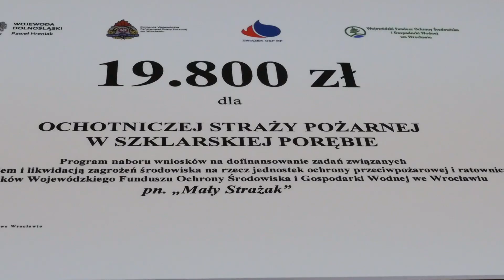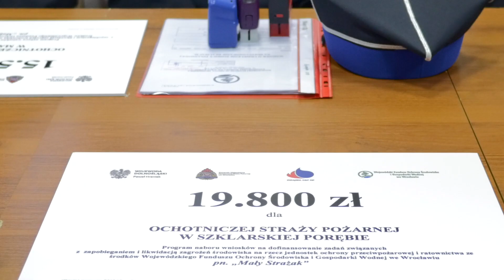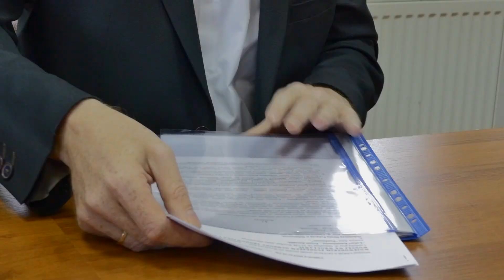Druhowie otrzymali dofinansowanie z WFOŚiGW we Wrocławiu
W Jeleniej Górze 10 jednostek ochotniczych straży pożarnych z terenu jeleniogórskiego oddziału Wojewódzkiego Funduszu Ochrony środowiska we Wrocławiu jako pierwsze na Dolnym Śląsku podpisało umowy na dofinansowanie z programu „Mały Strażak".